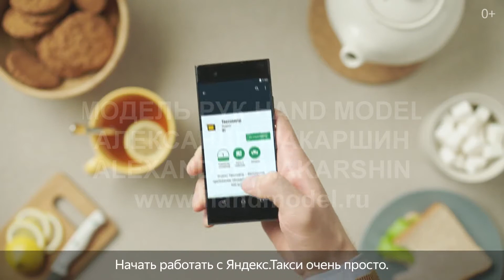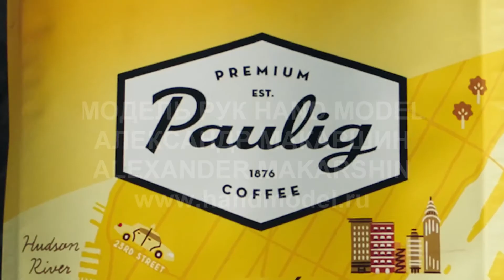Модель рук Hand Model Александр Макаршин Alexander Makarshin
г. Москва, Россия
Moscow, Russia